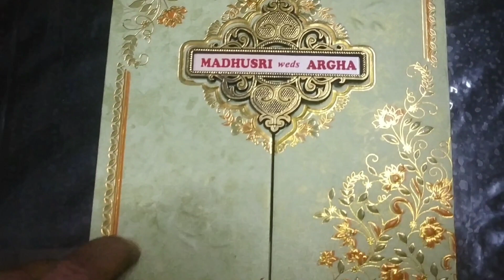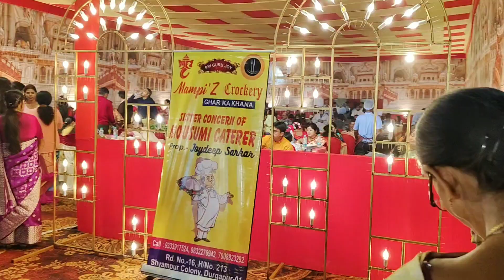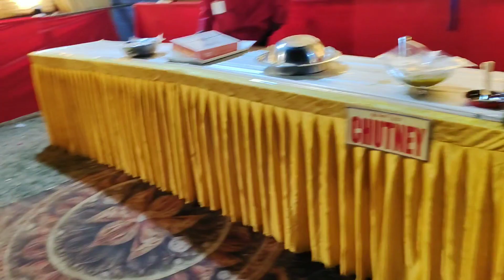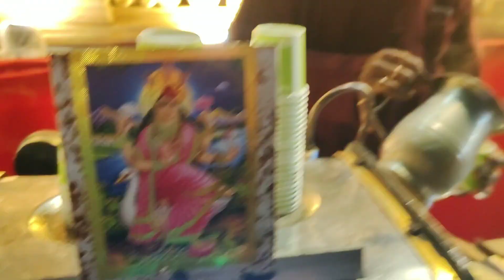বিয়ে বাড়ির অনুষ্ঠান।